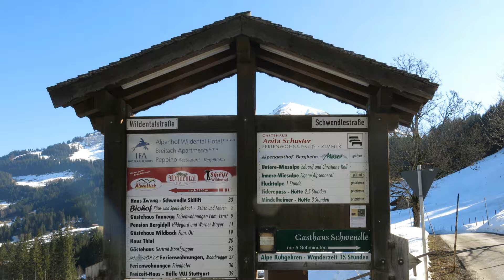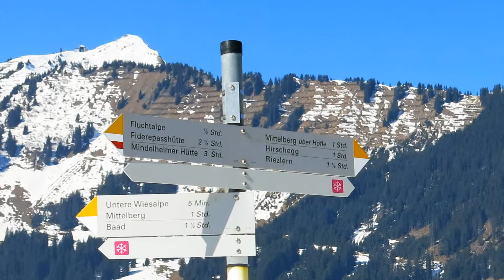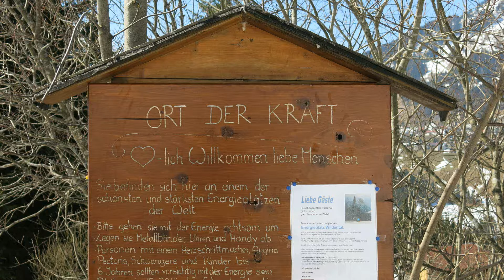Wandern Kleinwalsertal: Wildental bei Hirschegg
Wenig anspruchsvolle, aussichtsreiche  Wanderung zum markanten Talschluß des Wildentales